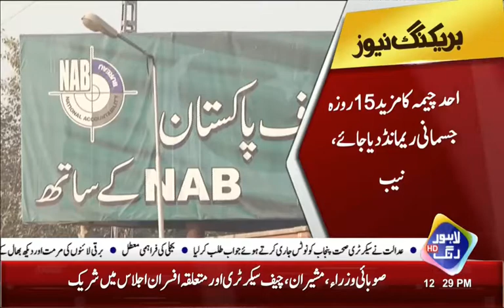Ahad Cheema's remad should be extended to more 15 days: NAB